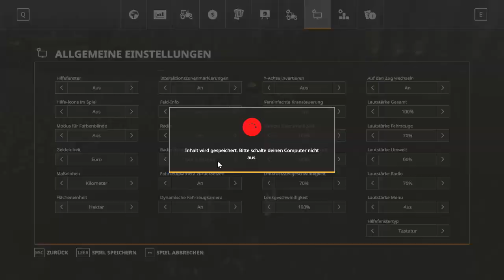Grubbern und sähen gleichzeitig#041| Landwirtschafts Simulator 19 | LS 19 | Geiselsberg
Wir sähen und grubbern gleichzeitig mit einer Kombie.